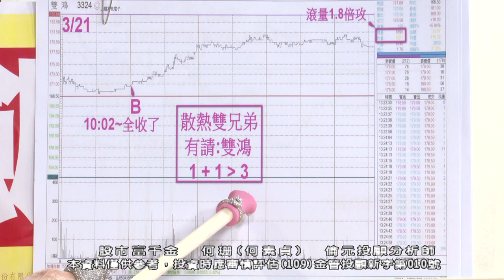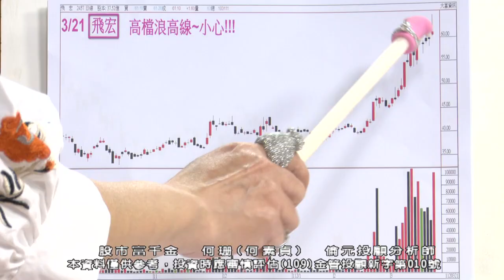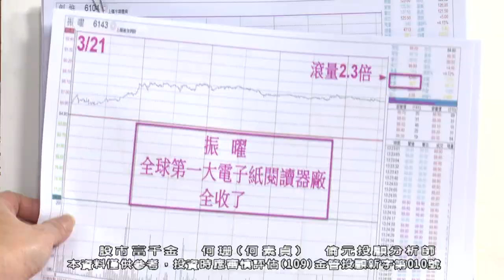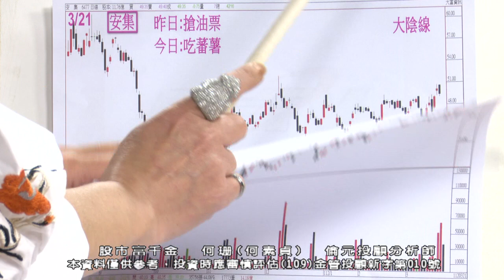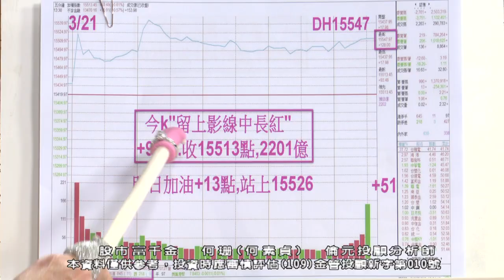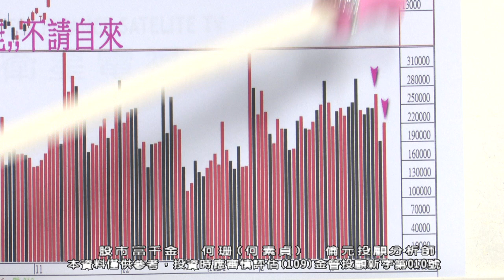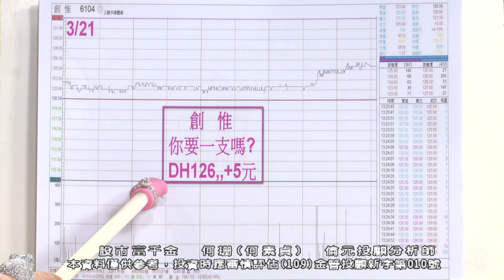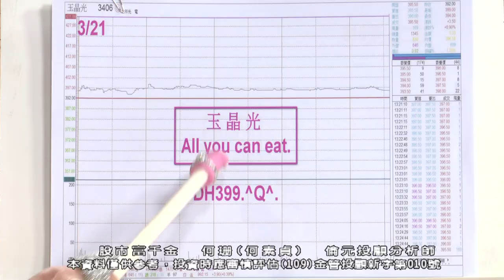20230321 1900 何珊 股市富千金